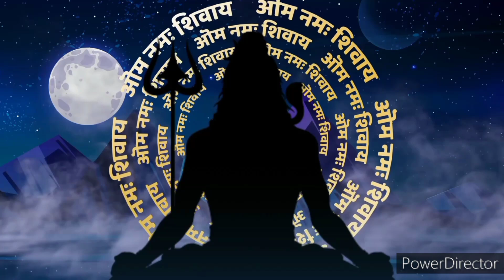Om Namah Shivay Controlled meditation and continuous chanting of Om Namah Shivay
By meditating Om namah Shivay